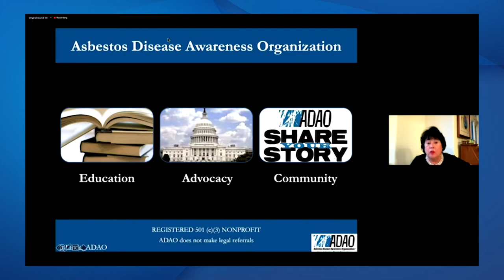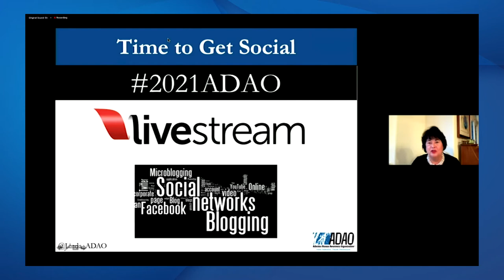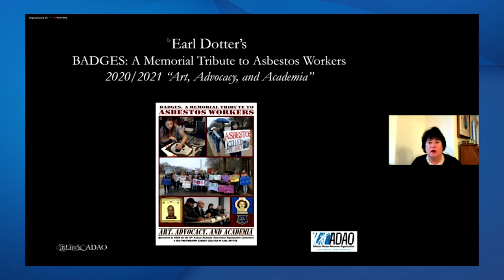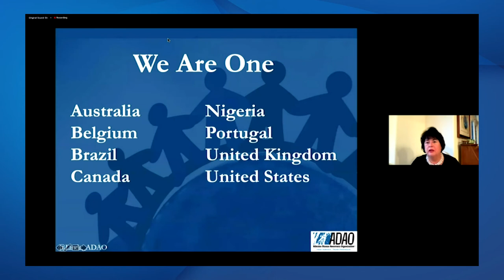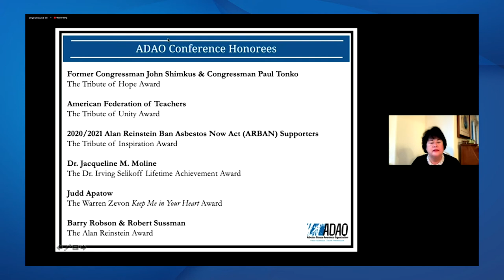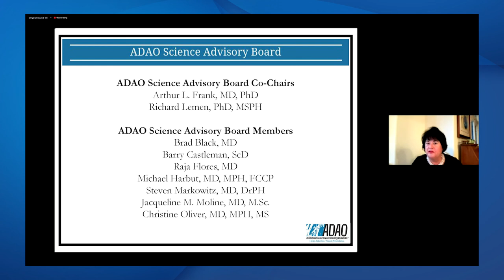2021 ADAO Asbestos Awareness and Prevention Conference: Linda Reinstein, Opening Remarks